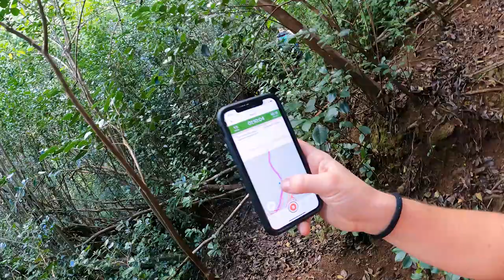Training for the Appalachian trail | Part 1/2 Get Trail Swol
Part one will be about the physical side of my training for the Appalachian Trail.

Just follow ;)